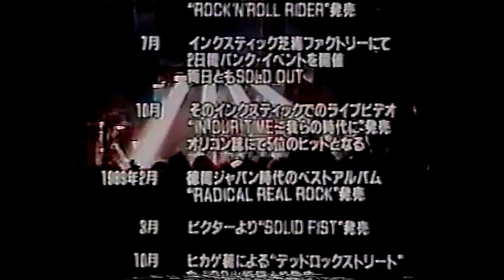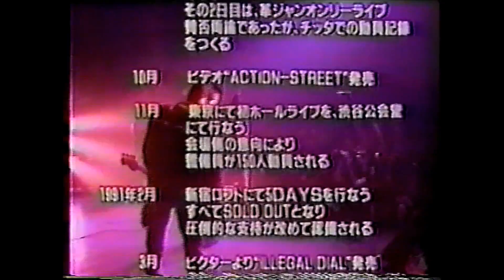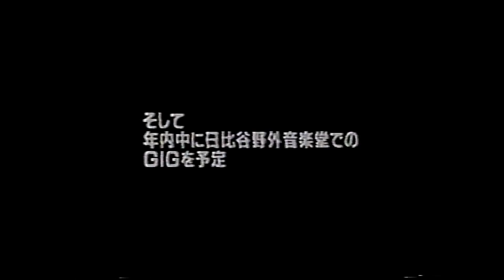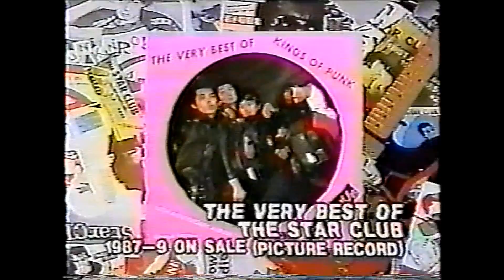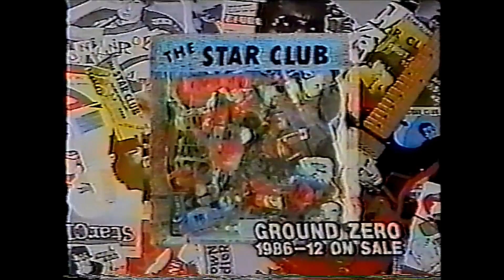THE STAR CLUB 15周年special 3